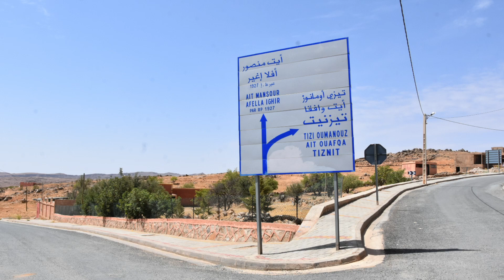كلثومة تمازيغت بمهرجان اناروز أفلا إغير تفراوت الدورة 6